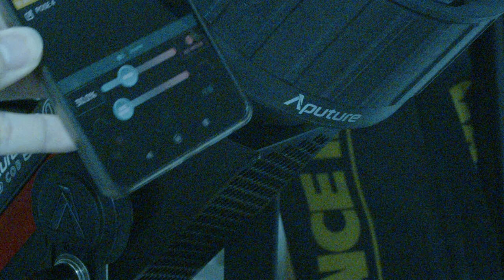The Day My SliderPLUS v5 Went Rogue Chasing Stability With The Edelkrone HeadPLUS Pro v3 While Battl